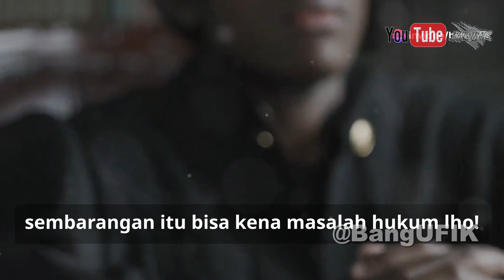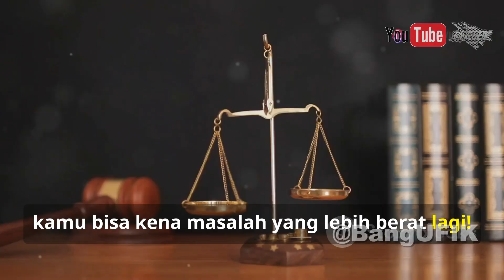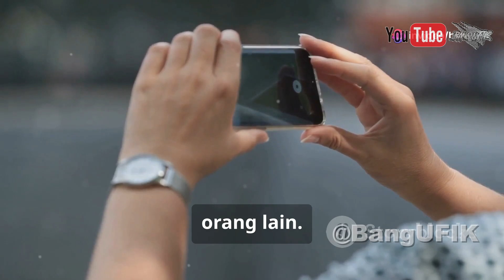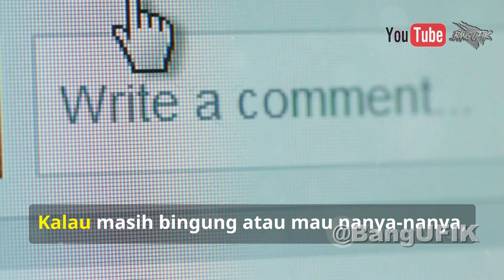Posting Foto Korban Kecelakaan di Medsos, Apakah Melanggar Hukum ?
Mari lebih mengenal hukum dengan ;